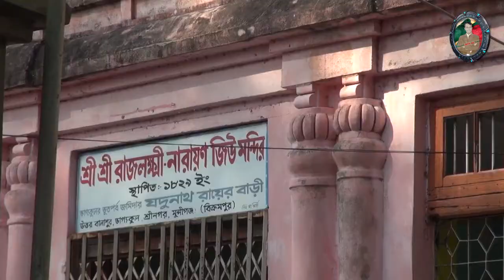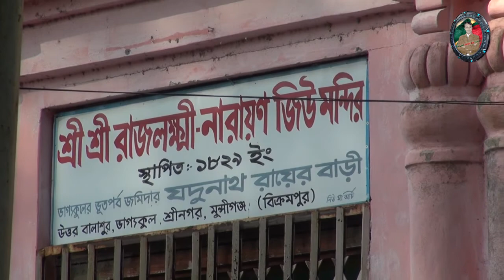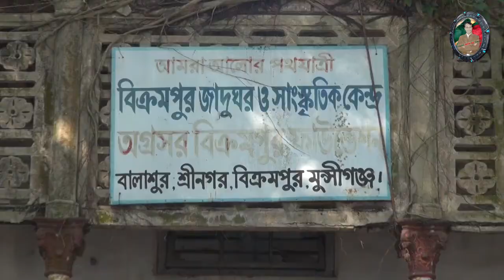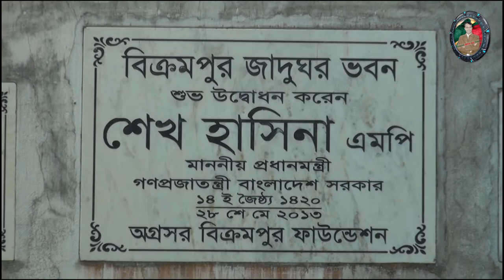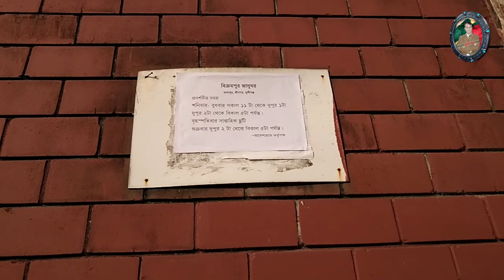জমিদার যদুনাথ রায়ের সর্ববৃহৎ জমিদার বাড়ি । Vaggokul Jomidar Bari । Vaggokul Munshiganj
ভাগ্যকুলের এই জমিদার বাড়ি উপমহাদেশে ইংরেজ আমলের শেষের দিকে নির্মাণ করা হয়। এই এলাকার লোকেরা এই জমিদার বাড়িকে যদুনাথ রায়ের বাড়ি বলে ডাকে। এক সময়ের জাঁকজমকপূর্ণ ভাগ্যকুল এখন একটা ইউনিয়নের নাম মাত্র। বর্তমানে যদুনাথ রায়ের এই জমিদার বাড়ি ভাগ্যকুল ইউনিয়নের উত্তর বালাশুরের মধ্যে পরেছে।
যদুনাথ রায়ের ছিলো পাঁচ সন্তান। তিনি সন্তানদের প্রত্যেককে আলাদা আলাদা জমিদার বাড়ি নির্মাণ করে দেন। সেগুলোর বেশ কয়েকটি ঢাকা জেলার অন্তর্গত নবাবগঞ্জ উপজেলায় এখনো টিকে আছে। কোকিলপ্যারী, জজবাড়ি, তেলিবাড়ি এগুলো জমিদার যদুনাথ রায়েরই নির্মাণ করা। নবাবগঞ্জের সেই সব জমিদার বাড়ির ভিডিওর লিংক নিচে দিযে দিলাম। চাইলে দেখে নিতে পারেন। আশা করছি ভালো লাগবে।
যদুনাথ রায় তার সবচেয়ে ছোট ছেলের সাথে ভাগ্যকুলের এই বাড়িতে বসবাস করতেন। আকার আকৃতি এবং নির্মাণগত দিক থেকে এই জমিদার বাড়ি অন্যগুলোর চেয়ে অনেক গুণ শ্রেষ্ট তাতে কোন সন্দেহ নাই। বিশেষ করে বিস্তৃত পরিসর ও খোলামেলা পরিবেশের কারণে ভাগ্যকুলের এই জমিদার বাড়ি অতুলনীয়। ৫শ একর জমি নিয়ে অবস্থিত একটা বাড়ি নিশ্চয় খেলার কথা নয়। যদুনাথ রায়ের পরিবার জমিদার হলেও বিভিন্ন জনকল্যাণমূলক কাজ কর্মের জন্য বৃটিশ সরকারের নিকট থেকে রাজা উপাধী লাভ করেন।

যদুনাথ রায়ের অন্যসব জমিদার বাড়ি

মুন্সিগঞ্জের অন্যসব ভিডিও